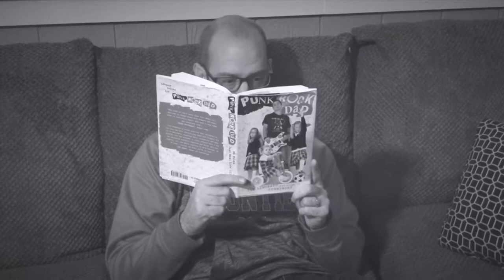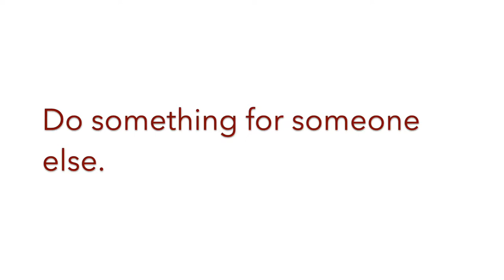RED LETTER LEADERSHIP | episode 5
RLL | episode 5

Every person has the potential to be a leader and I want to see every leader realize their potential. Episode 4 tackled creating margin. This episode addresses what to do with the most important space we create - Sabbath.